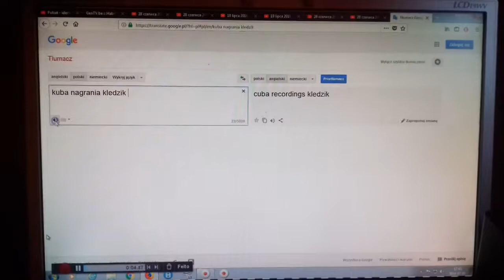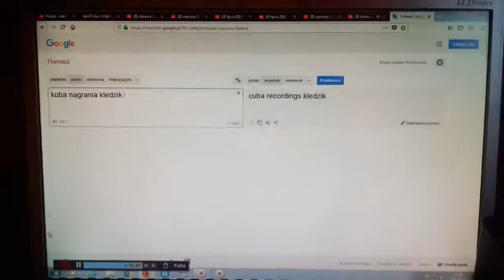5 lipca 2018